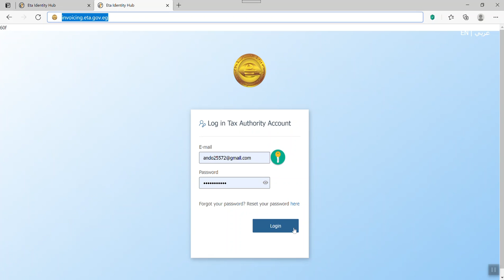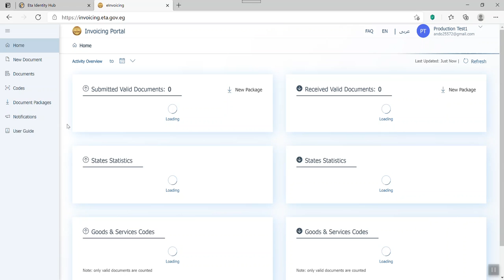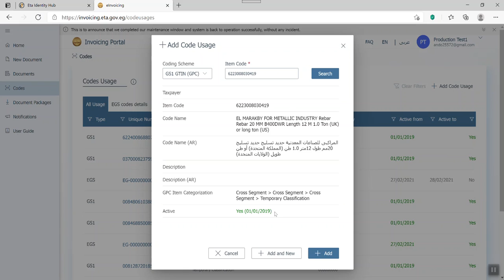تحديثات اجراءات التكويد للفاتورة الالكترونية - GS1 Register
ليه مفروض تشترك في قناتنا .. ؟
قناة مصلحة الضرائب المصرية هى المتحدث الرسمى والناقل الرئيسي لما يدور من اراء ونقاشات ضريبية تخص الممول المصرى والمستثمر الاجنبى بالاضافة الى الجانب التوعوى لما يخص الضرائب فى مصر من خلال نشر الندوات واللقاءات مع المسؤلين و التى توضح اليات التعامل مع منظومة_الاجراءات_الضريبية_الالكترونية_الموحدة ومنتجاتها المستحدثة من منظومة_الفاتورة_الالكترونية وكذلك
 كما تهتم القناة بالجانب الاعلانى والتوعوى للشؤون الضريبية وطرح المفاهيم وتوضيحها بشكل مبسط للمتلقى كما تسلط الضوء على انجازات المصلحة فى الفترة الاخيرة واعطاء نتائج ملموسه وايجابية لما تفعله الحكومه من نتائج ايجابية فى ضوء مايتم تحصيله ضريبيا.